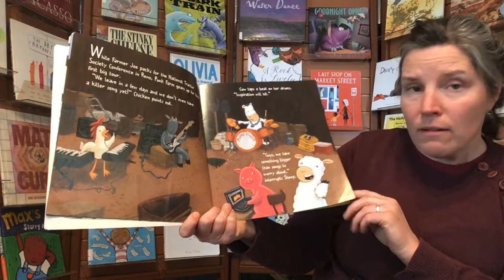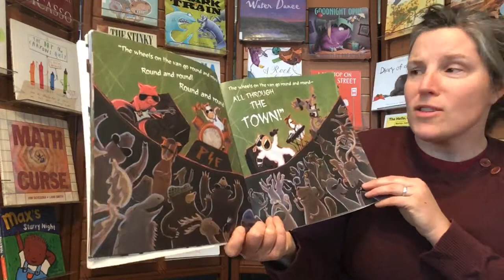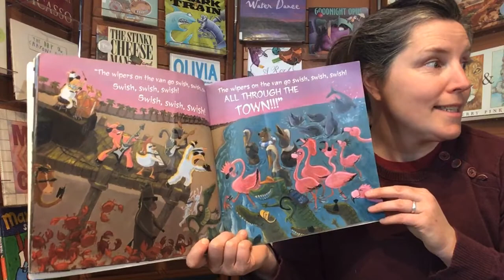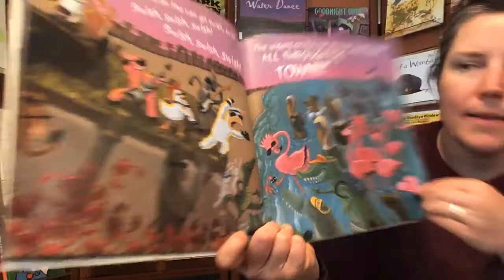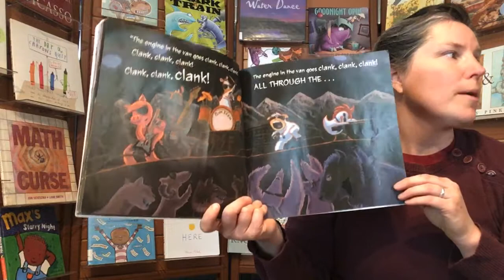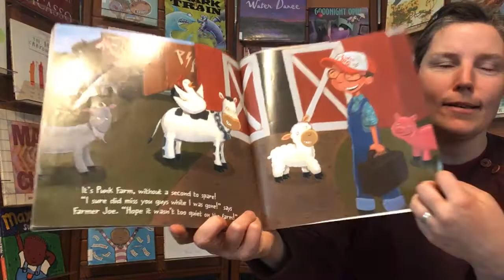Punk Farm on Tour